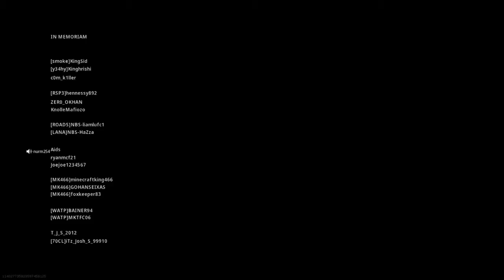EPIC CINEMATIC ENTRANCE RIP - Call of Duty Warzone®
When that guy parachuted in I thought we were finished haha